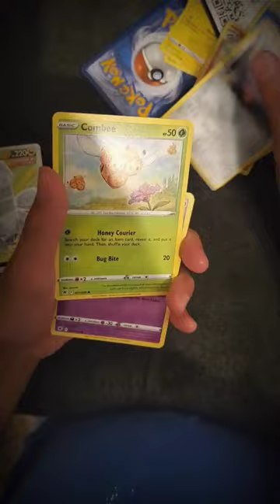Pokemon Pencil Case